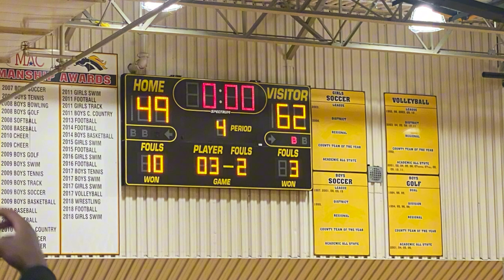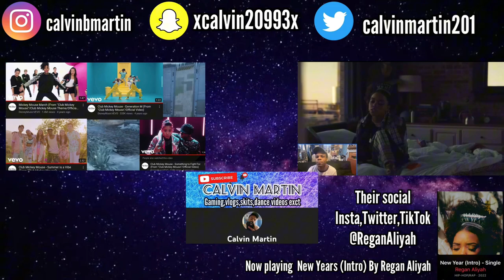Clintondale Dragons vs Sterling Heights Varsity Game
Clintondale Basketball Varsity Game